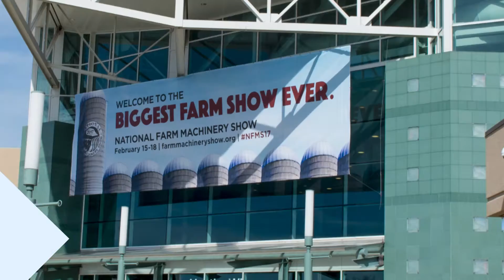AeroVironment Debuts New Hybrid UAV Platform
Matt Strein with AeroVironment discusses the new Quantix unmanned aerial vehicle solution. The hybrid aircraft combines features of a quadcopter and fixed-wing models. A vertical
launch and transition to horizontal flight allows for 400 acres of coverage and up to 45 minutes of flight time.